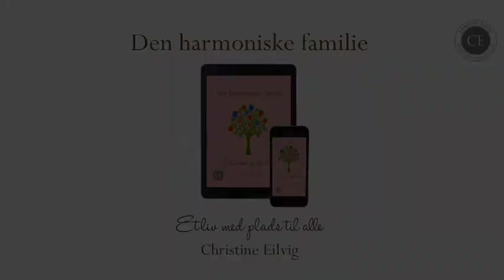Den harmoniske familie, Christine Eilvig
Den harmoniske familie
Et liv med plads til alle
Skab et harmonisk familieliv med plads til alle, hvor du undgår at overføre din barndoms smerter og ubalancer til dine børn og deres efterkommere. Et liv baseret på glæde, kreativitet og fælles vækst.
At blive forældre er en stor omvæltning for de fleste. Ofte oplever vi den ubetingede kærlighed for første gang i mødet med vores børn, og det sætter lys på alle de dele af os, som trænger til kærlig transformation og omsorg.

Rigtig mange ender desværre ubevidst med at gentage fortidens dysfunktion. Resultatet er, at vi kommer til at skade dem, vi elsker højest, selvom det på ingen måde er vores intention. Vi gentager handlinger og mønstre fra barndommen, som ikke engang var nærende for os selv. Ofte fordi vi ikke ved, hvad vi kan sætte i stedet.

Moderskabet og forældrerollen har været med til at udvikle mig massivt. Mine tre børn har motiveret mig til at finde tilbage til mit udgangspunkt. Den essens jeg blev født med, men som jeg hurtigt mistede kontakten til i frygt for ikke at passe ind i andres verdensbillede.

Produktet er samlingen af alle de indsigter, jeg har læst og lyttet mig til, men ikke mindst erfaret, mærket og oplevet i samspillet med min egen familie på fem og spiritualiteten som grundklang.

Jeg er sikker på, at du vil få meget med dig, hvad enten du er ekspert inden for feltet eller ej. Jeg gør nemlig tingene markant anderledes end mængden. Pointen er at lande i din egen sandhed i mødet med min.